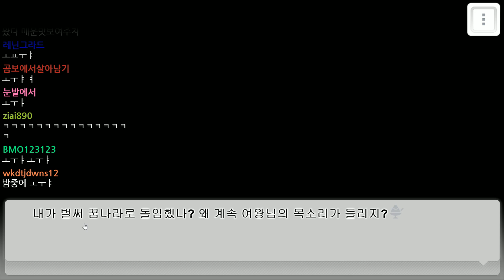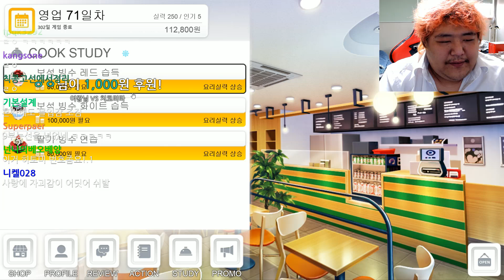그녀는 SM 여왕님?! 기적의 분식집 하이라이트 1편